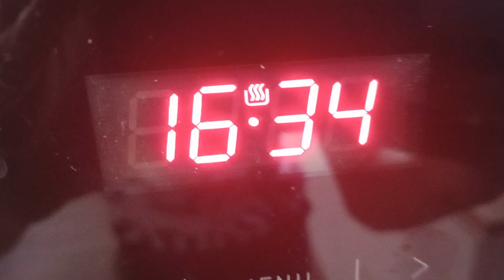MikoLajkowe przygody #34 projekt po latach?, Western city skończone, automatyczne farmy! (MSB.#268)